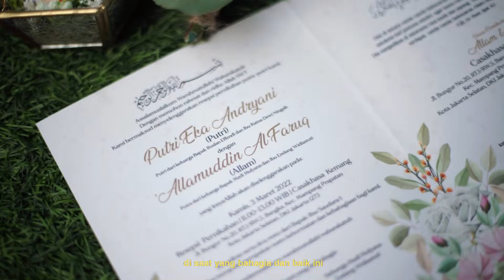Teaser Wedding Putri & Allam || by Eternize